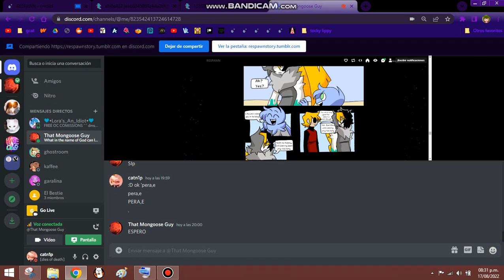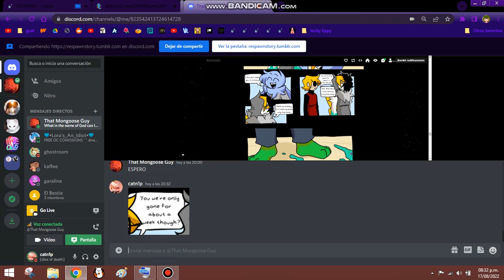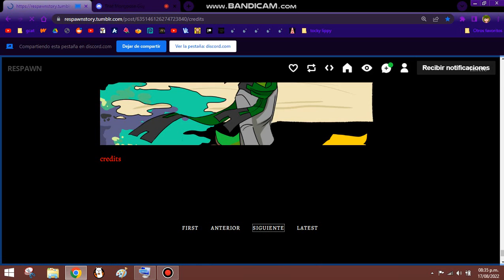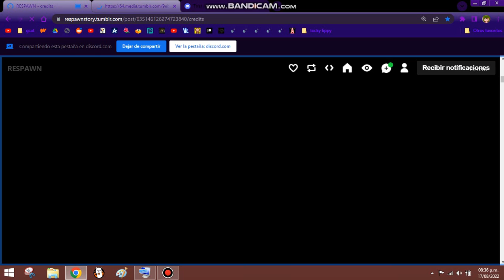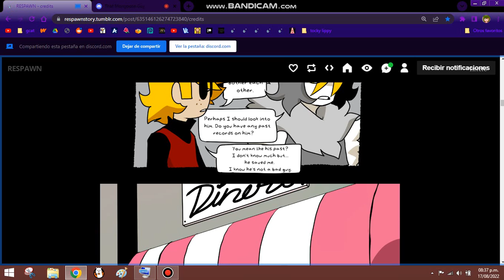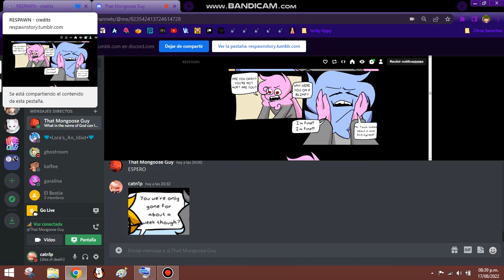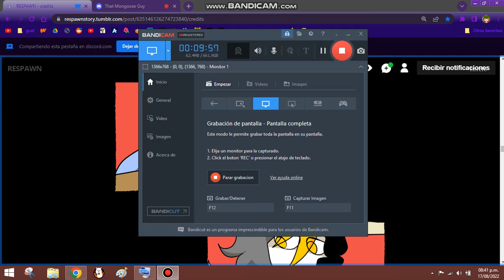RESPAWN EN ESPAÑOL 3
guigui comic hecho por EL surohhorus